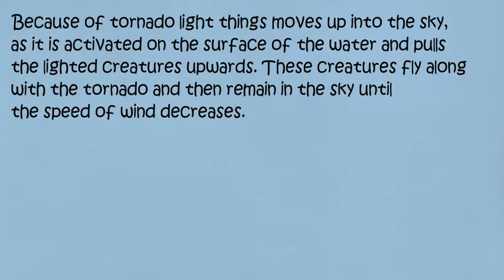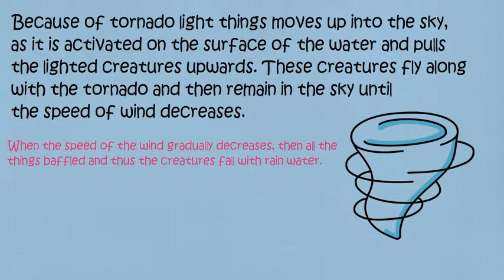Mostly Asked IAS Interview Questions | General Knowledge Questions